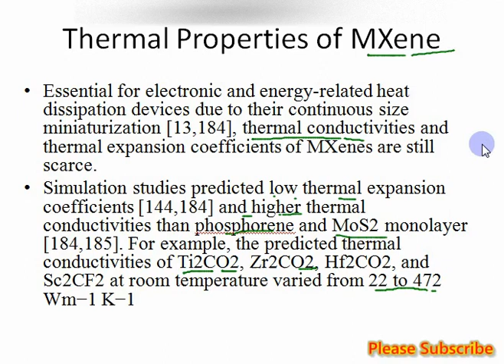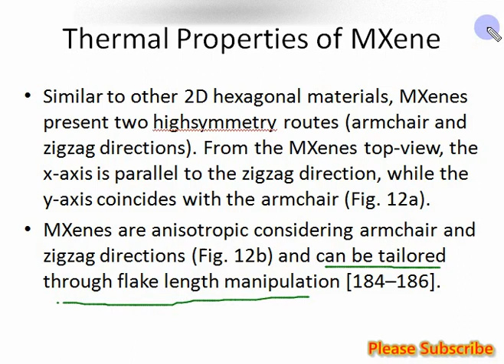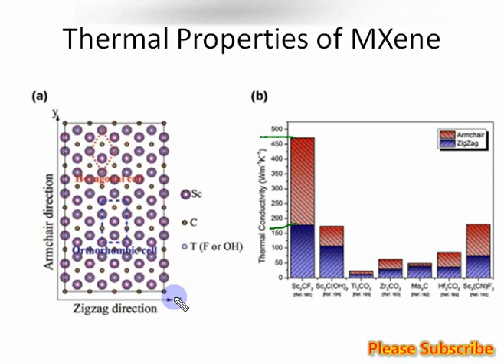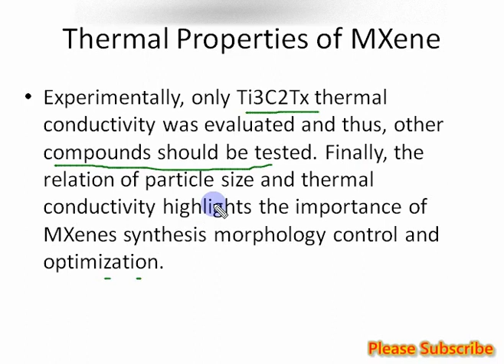Thermal conductivity of MXene|Mxene Thermal behavior of MXene|2D MXene properties in details|Hindi